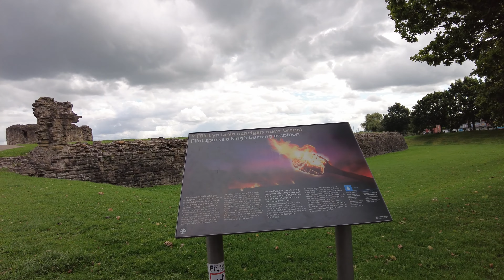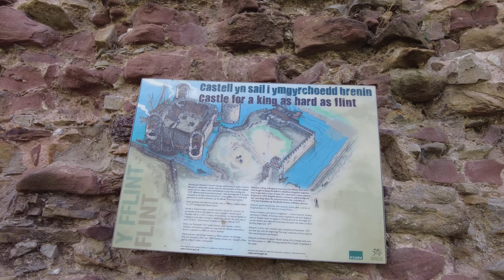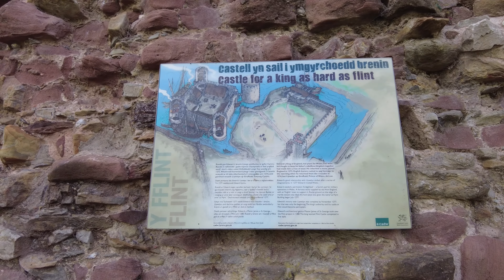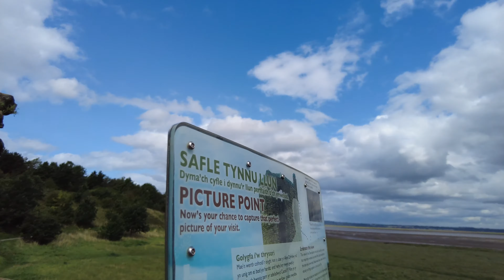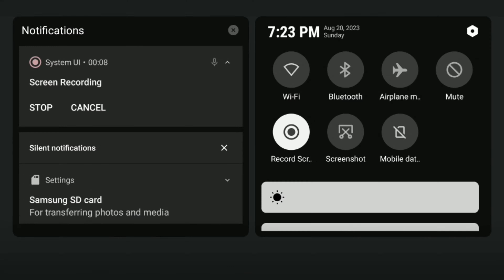Discover Flint Castle with Stunning 360 Drone Views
Today we are At Flint Castle Flintshire North Wales.
Flint Castle (Welsh: Castell y Fflint) in Flint, Flintshire, was the first of a series of castles built during King Edward I's campaign to conquer Wales.
Started in 1277 and largely completed by 1284, the castle is dominated by the great tower (or donjon) at its south-east corner. Surrounded by its own moat and accessed via a drawbridge, it’s essentially a castle within a castle. Built with exceptionally thick walls and equipped with all the facilities required to withstand a siege, it was presumably intended to be a final refuge in the event of an attack.
All Rights of film and photo
Thank you so much for your kind words and support! It's comments like these that motivate us to keep creating content and improving our channel.

Get Early Access Video's, Photos & More